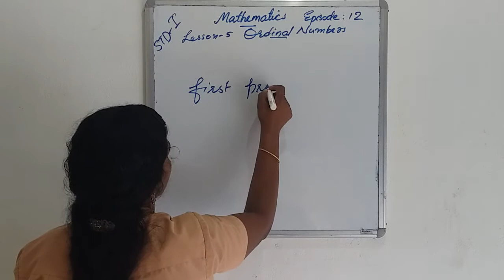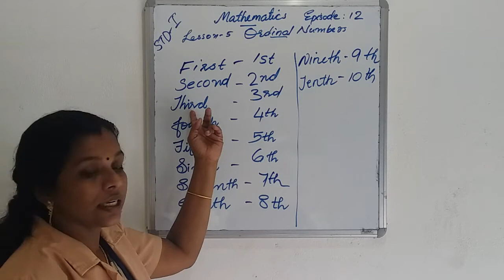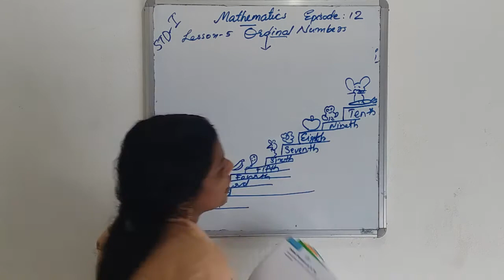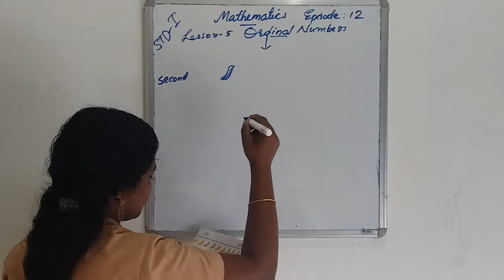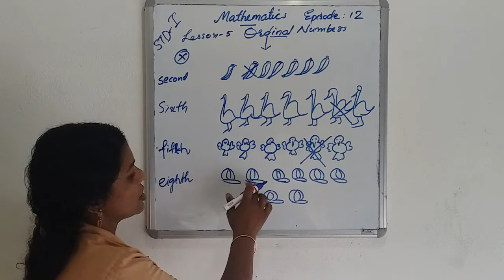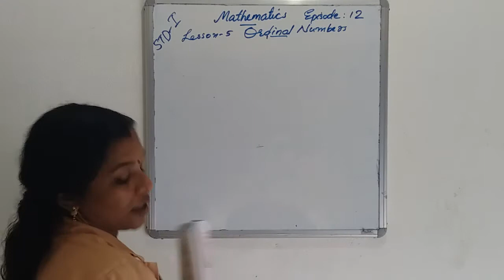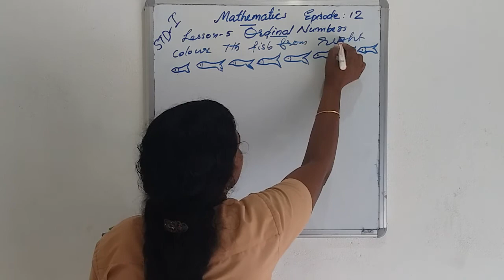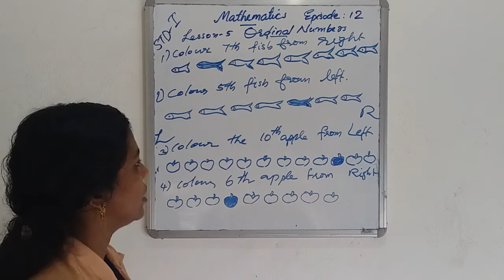HMCS CLASS I MATHS EPISODE 12